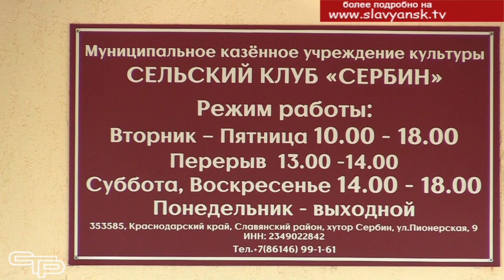Серьезное обновление очага культуры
Сельский клуб – это душа хутора, да и всего поселения.  И в настоящее время, он был и остаётся центром культурной жизни и общения, как для взрослых, так и для детей. Для этого работники культуры прилагают немалые усилия. И отличный ремонт клуба, конечно, очень поможет делу